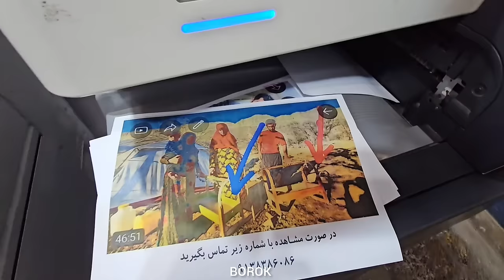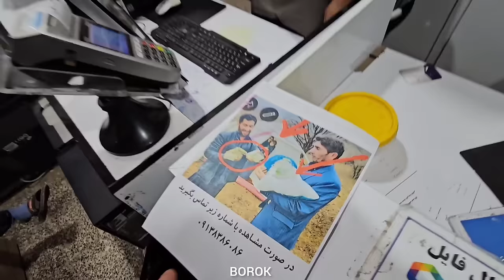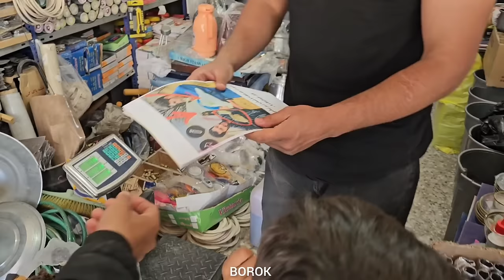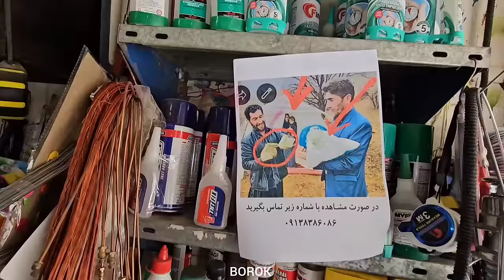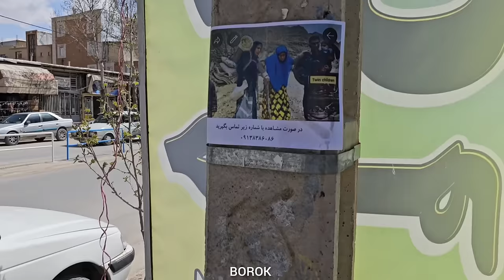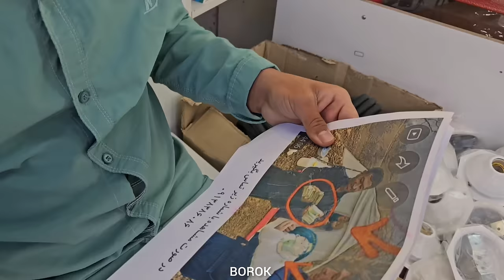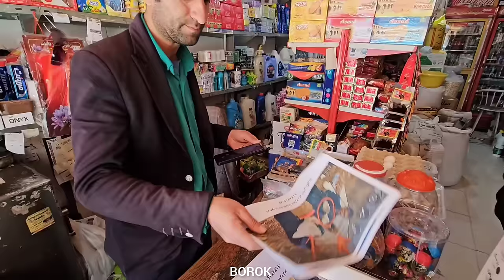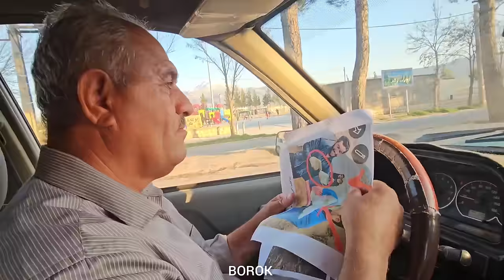Ashraf's torment and her frantic search to find her beloved missing twins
In a desperate quest to find the missing twins, Ashraf and his children scour the city streets, their hearts heavy with worry and longing.  With each passing moment, their anxiety deepens, their hopes pinned on a slender thread of possibility.

 In a bid to widen their search, they embark on a mission to blanket the city with posters bearing the images of the twins' father and the affluent man who was last seen with him.  With every step, they navigate the labyrinthine alleys and bustling thoroughfares, their eyes scanning the walls adorned with hastily plastered notices.

 As they affix each poster to its designated spot, their hands tremble with a mixture of anticipation and dread.  Each image serves as a beacon of hope, a silent plea for any bystander who may have caught a glimpse of the elusive twins or their enigmatic companions.

 The city pulses with life around them, its cacophony of sounds and sights a stark contrast to the heaviness weighing upon their hearts.  Yet, amidst the chaos, they persevere, fueled by an unwavering determination to reunite their fractured family.

 With every passing hour, the search intensifies, their resolve unyielding despite the mounting obstacles in their path.  They traverse the cityscape with unwavering determination, their footsteps echoing against the pavement as they cling to the faintest glimmer of possibility.

 And as the posters flutter in the breeze, their faces illuminated by the flickering glow of streetlights, Ashraf and his children refuse to succumb to despair.  For in their eyes burns the unwavering flame of hope, a beacon guiding them through the darkness in their quest to find the missing twins and restore their shattered family.